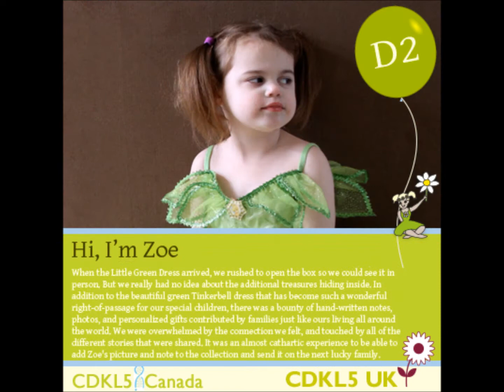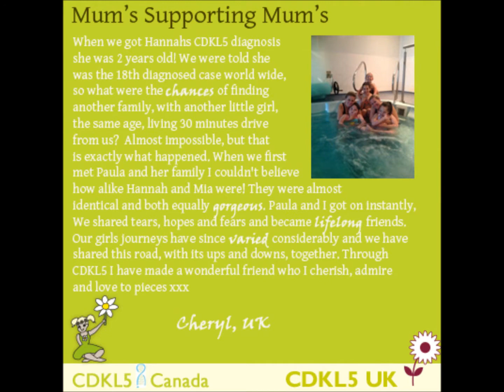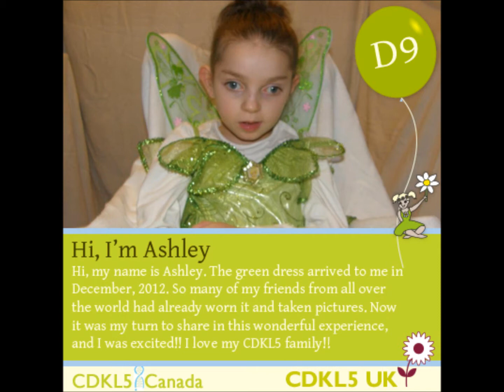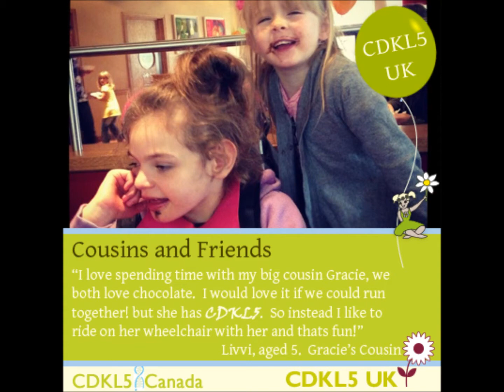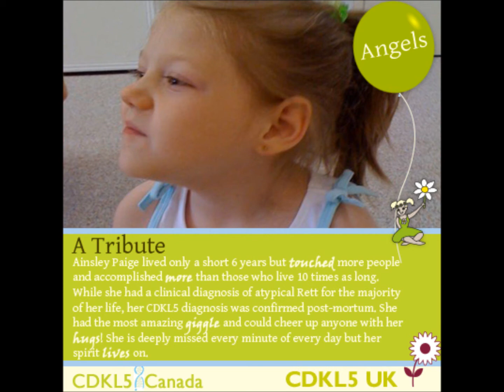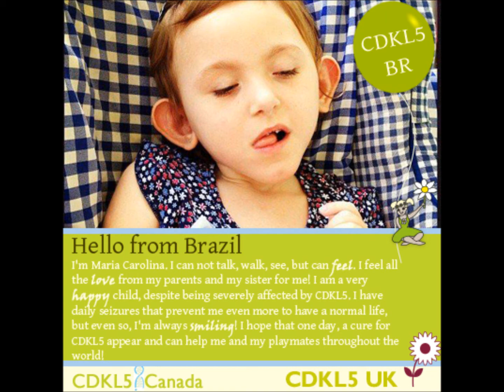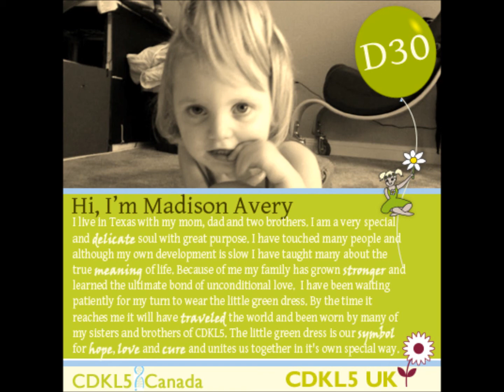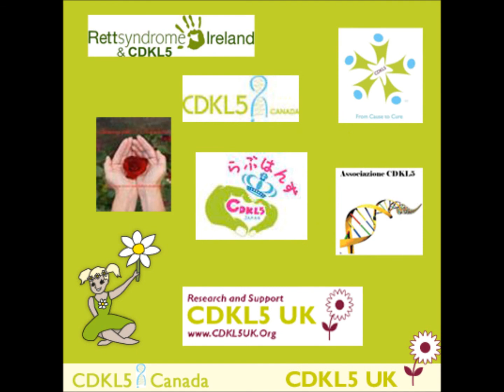CDKL5 Awareness Month June 2013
CDKL5 UK and Canada Awareness Video 2013